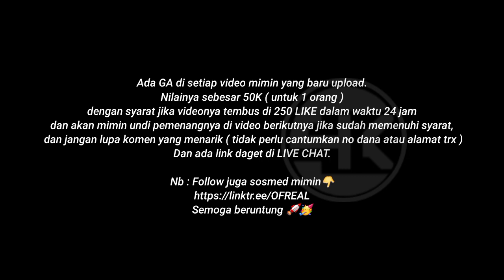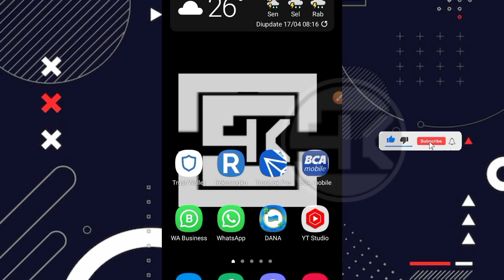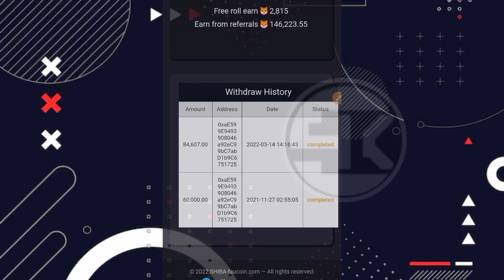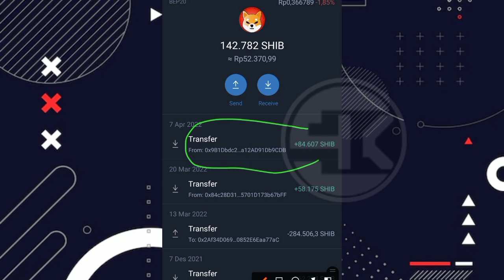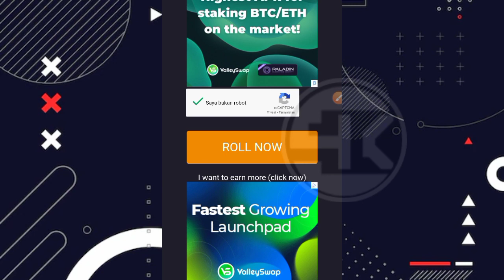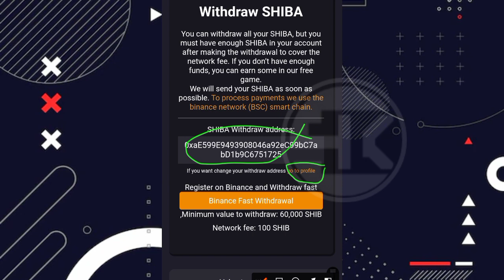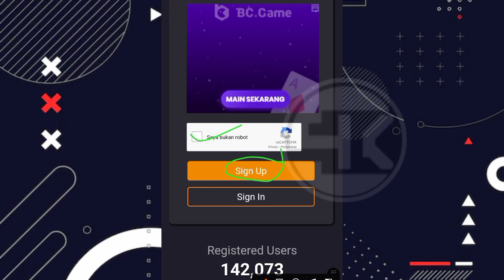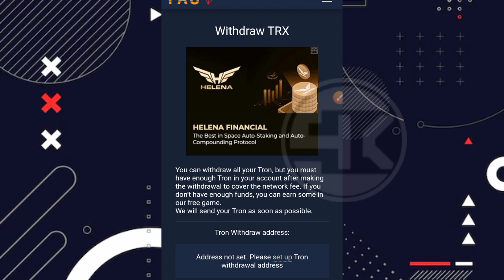EDAN !! TERBUKTI MEMBAYAR | WEBSITE PENGHASIL SHIBA INU - BNB - TRX & DOGE TANPA DEPOSIT | AUTO KAYA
⛔ PERHATIAN ⛔